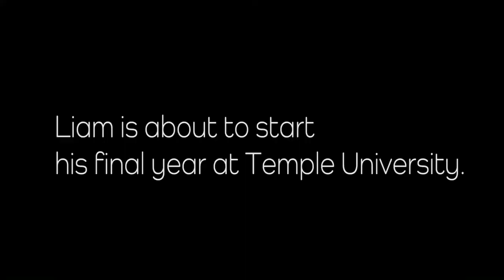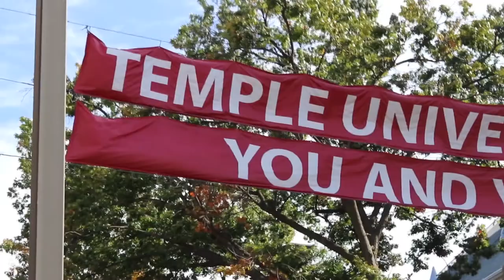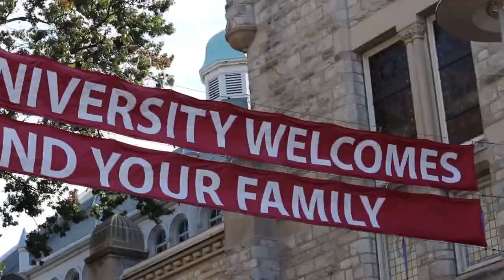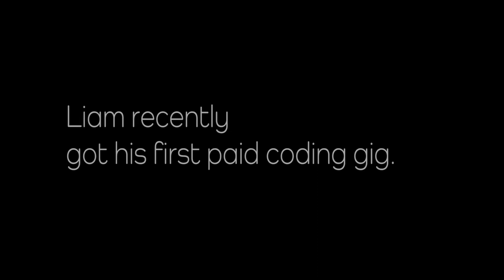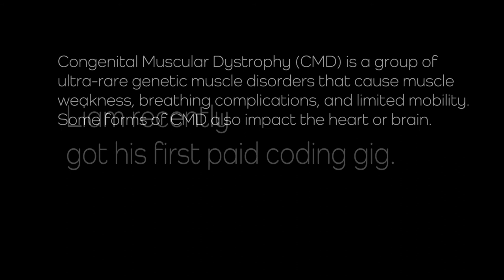Liam: A Rare College Experience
Filmmaker Joyce Chang shares a day in the life of Liam Miller, college student at Temple University, living with CMD.